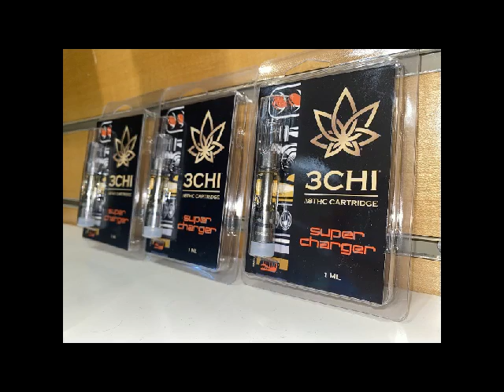3Chi Super Charger Delta 8 THC Vape Review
3Chi Vape Review: Super Charger Delta 8 THC Vape Cart

Super charger is a great indica dominant hybrid to help with focus but also put you in a euphoric and uplifting mood. With its flowery, herbal, spicy and woody flavor you won’t want to put this vape down. These 3Chi delta 8 THC vapes are a convenient way to combat anxiety, stress and pain and are also very discrete which can help make getting through the day a little easier.

If you’re concerned about quality or potency, all of our products are third party lab tested to ensure safety. On the label you can find a qr code that you can scan using the camera on your phone to see the full report and everything that’s in our products so you know exactly what it is that you’re getting. Stay healthy with Tri-Healthy.